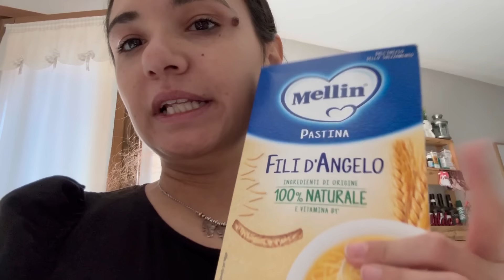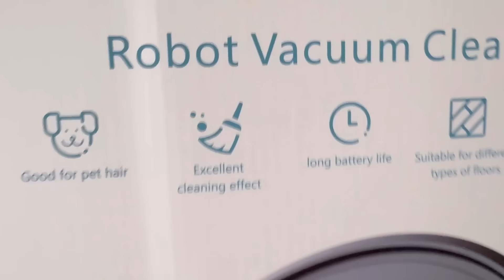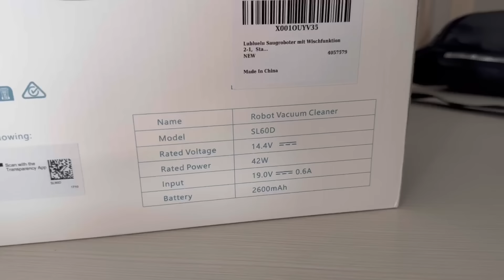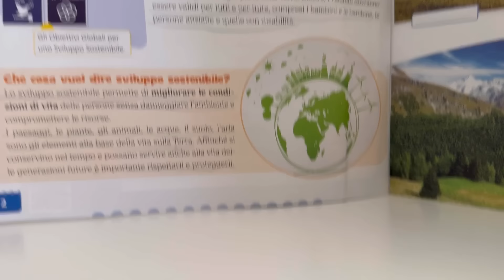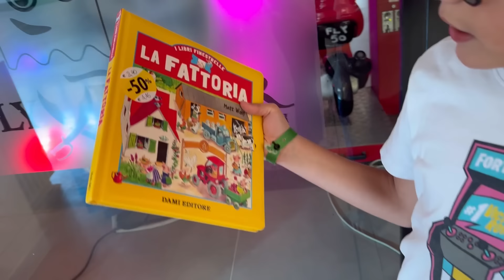VLOG : MAMMA DI 3 | PORTO SAMUELE AL CINEMA | NUOVO ROOBOT PER PAVIMENTI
LINK PER ACQUISTARE ROBOT PER PAVIMENTI: